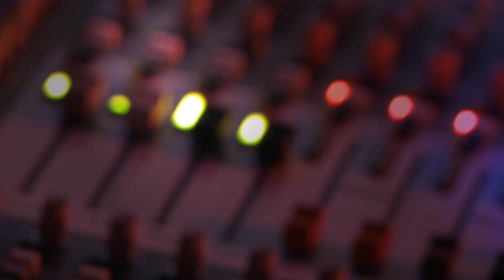FoxNet's Bill Fox Sings "Hangover" with Kim Mitchell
When FoxNet turned ten this year, founder CEO got the best birthday present of all - the chance to sing live with Canadian Rock legend, Kim Mitchell.